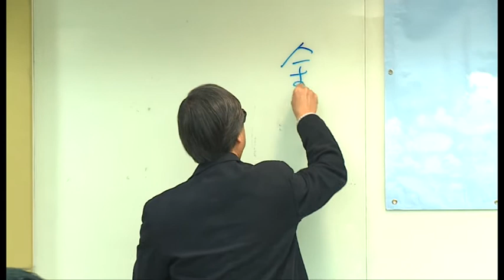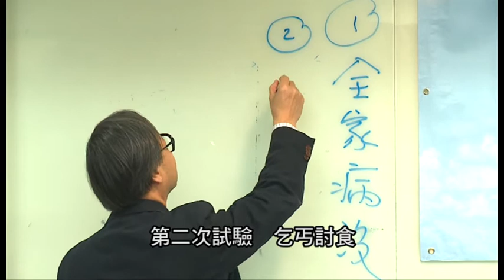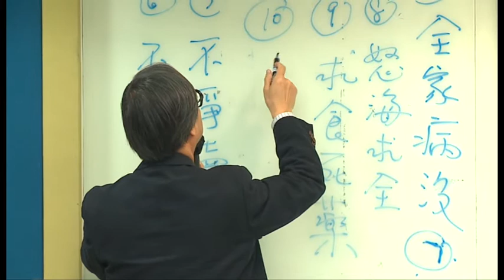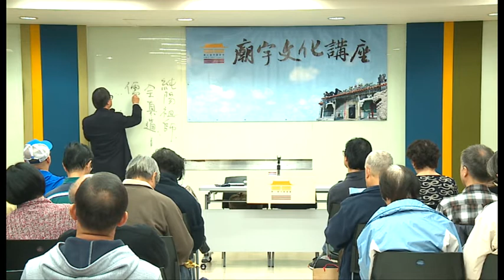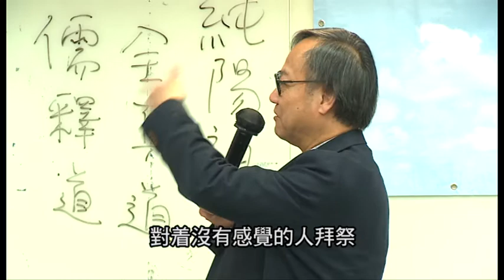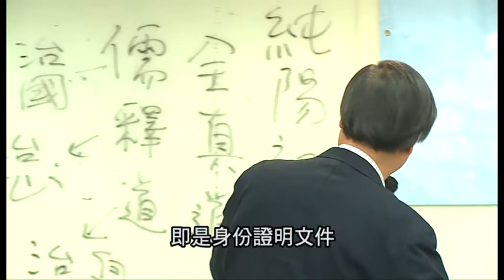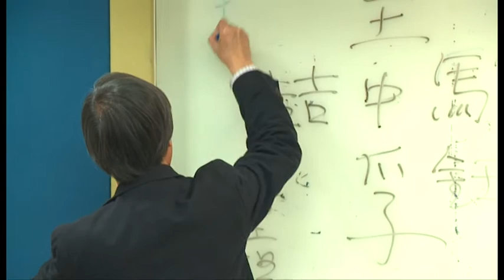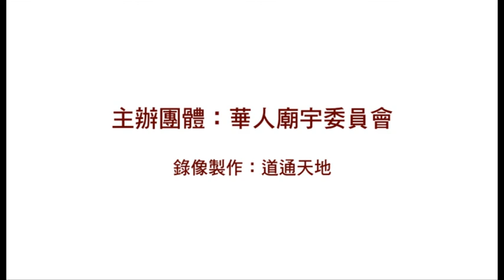廟宇文化講座 2014 呂祖信仰及德育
中國民間流行八仙信仰，呂洞賓是「八仙」之一。道教全真道尊崇他為「純陽祖師」，簡稱「呂祖」，他既通文才，既擅劍法，常以道術助人，本講座以介紹呂祖的故事，述及與道教倫理的關係。

講者楊春棠先生現為華人廟宇委員會發展及文化小組主席、香港中文大學道教文化研究中心委員，退休前為香港大學美術博物館總監。

講者：楊春棠先生
主辦︰華人廟宇委員會
錄像製作︰道通天地